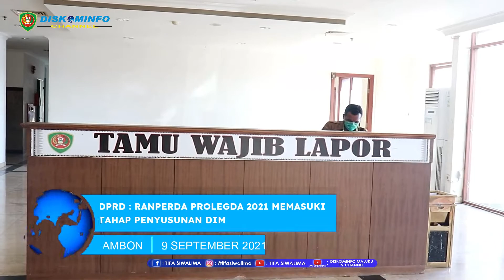DPRD : RANPERDA PROLEGDA 2021 MEMASUKI TAHAP PENYUSUNAN DIM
RANCANGAN PERATURAN DAERAH (RANPERDA) TENTANG KEPEMUDAAN, KETENAGAKERJAAN, DAN KEGIATAN PERIBADAHAN HAJI DI PROVINSI MALUKU YANG DIBAHAS KOMISI 4 DPRD MALUKU, SEDANG MEMASUKI TAHAP PENYUSUNAN DAFTAR INVENTARIS MASALAH (DIM).

RAPAT TERSEBUT BERLANGSUNG DI RUANG RAPAT KOMISI 4 DPRD PROVINSI MALUKU DENGAN TURUT MELIBATKAN, KEPALA BIRO KESEJAHTERAAN RAKYAT, KEPALA BIRO HUKUM, KEPALA DINAS KETENAGA KERJAAN PROVINSI MALUKU, DAN KEPALA DINAS PEMUDA DAN OLAHRAGA LINGKUP PEMERINTAH PROVINSI MALUKU PADA KAMIS, 9 SEPTEMBER 2021.

SAMSON ATAPARY SELAKU KETUA KOMISI 4 DPRD PROVINSI MALUKU MENERANGKAN BAHWA DARI HASIL RAPAT KOMISI 4 DPRD MALUKU BERSAMA PEMERINTAH DAERAH IALAH DPRD AKAN MEMBUAT DIM DENGAN INISIATIF PEMERINTAH DAERAH BEGITUPUN SEBALIKNYA YANG HARUS DISELESAIKAN SAMPAI DENGAN TANGGAL 19 SEPTEMBER 2021 DALAM BENTUK TERTULIS.

ATAPARY MENAMBAHKAN BAHWA SETELAH ITU AKAN DILANJUTKAN KEMBALI RAPAT, GUNA PENDALAMAN DIM TERSEBUT  YANG KEMUDIAN AKAN MEMASUKI TAHAP KONSULTASI BERSAMA KEMENTERIAN HUKUM DAN HAM UNTUK MELIHAT BATASAN-BATASAN KEWENANGAN SEBELUM DI KONSULTASIKAN KE KEMENTERIAN DALAM NEGERI.